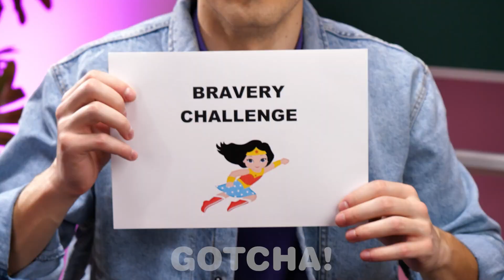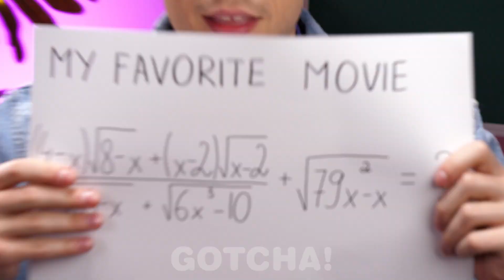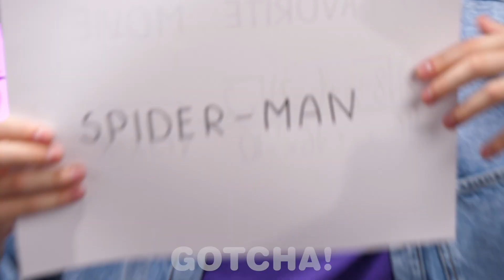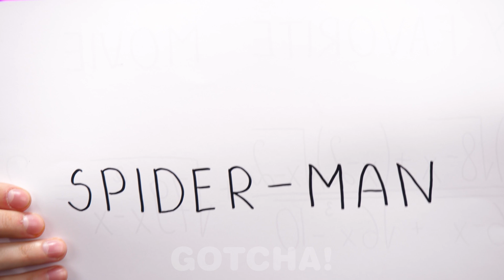Trying Viral TikTok Challenges! Testing Funny Tricks and Crazy Hacks by Gotcha! Go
Hey Gotchers! It’s time to test out new viral TikTok challenges. Join us and try these trendy challenges together with your friends. Don’t miss our newest fun and crazy videos by Gotcha! Go

If you enjoyed this video, you might also like: "I WAS ADOPTED BY VILLAINS FAMILY VS SUPERHEROES FAMILY"

The Producers and Creatives do not make any representation or warranty in regards to the accuracy, applicability or fitness of the contents of this video. This video was made strictly for entertainment and informational purposes only. If you wish to apply ideas in this video, you are taking full responsibility for your actions. Producers and Creatives of this video are not held liable for any damage or loss arising from the use of this video material. All products and company names shown in this video are trademarks™ or registered trademarks® of their respective holders. Use of them does not imply any endorsement by them.